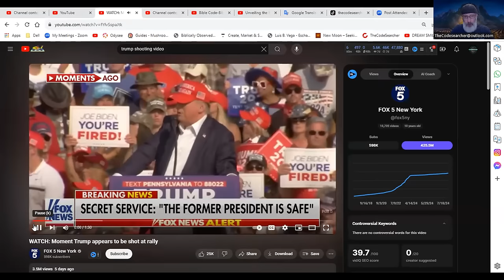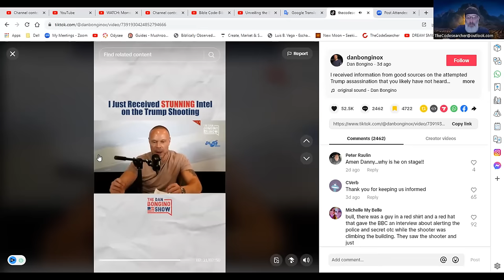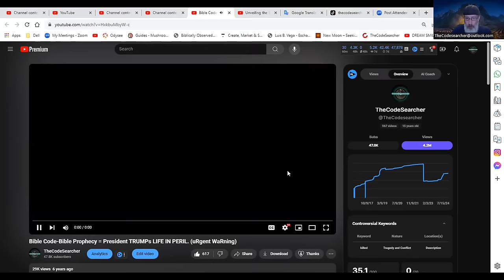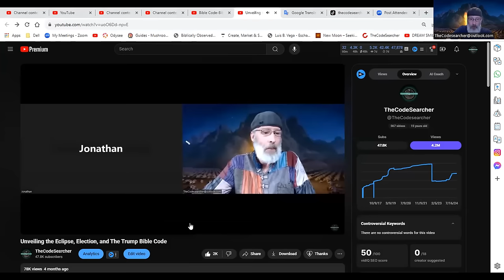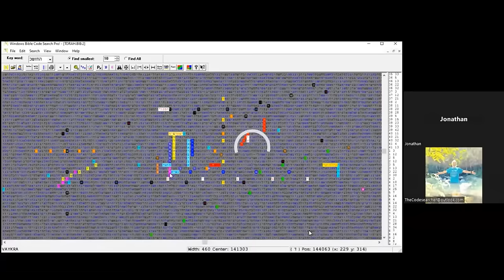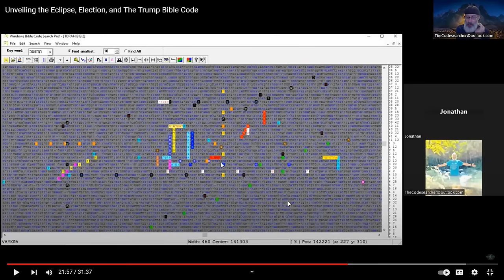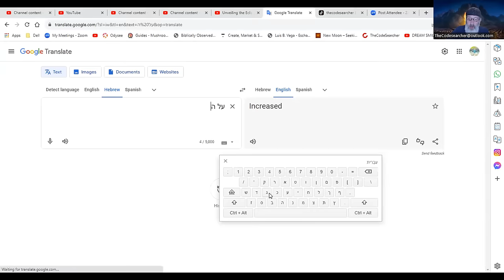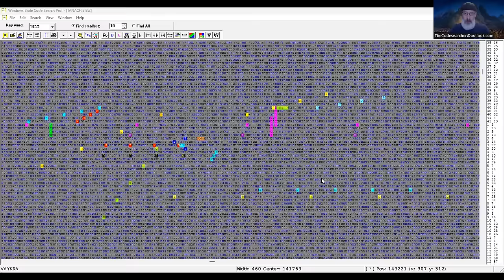The Codes Predicted The Attempt on Trump six years ago. VERY ACCURATE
Jonathan The Codesearcher shares the latest on The Donald Trump Code table. This code was found in 2015, The Rabbi's also worked the same code that eventually predicted the first Trump Election victory as well as the Threat we witnessed unfold on saturday . i was able to find The shooter and many other details about the shooting.  This code Predicted The attempt of Trumps Life SIX YEARS AGO!!... The Codes Predicted The Attempt on Trump.

signs in the heaven
Bible Codes
Torah Codes
A&Ω Productions
End Time Headlines

Full Spectrum Survival

Unveiling the Eclipse, Election, and The  Trump Bible Code